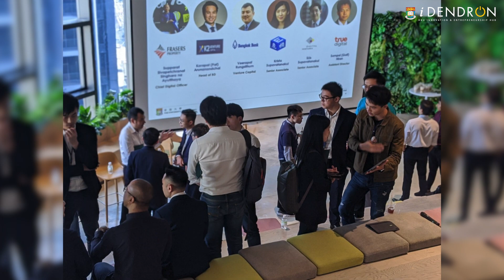Dialogue with iDendron incubatees | What is your favourite part of the Incubation Programme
0:00-0:24 Brian Chui, Co-founder of ReUbird: We were given lots of media interview opportunities through this Programme. It is hard for us to access such network without the referral from iDendron.

0:25-0:44 Warren Lee, Co-founder of eCup: The entrepreneurship exchange tour to Thailand was remarkable. Within the 3-day trip, I got a thorough understanding of the startup culture and ecosystem in Thailand.